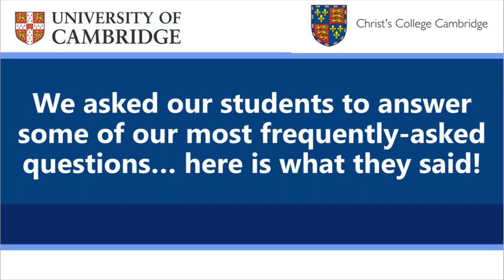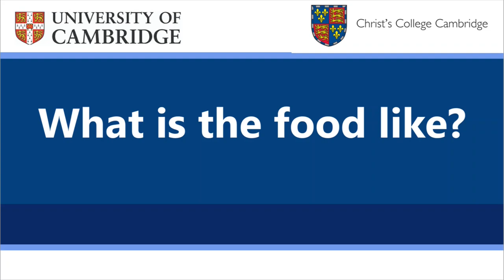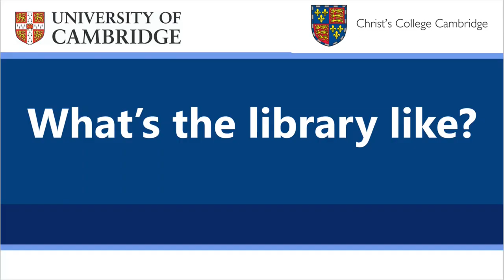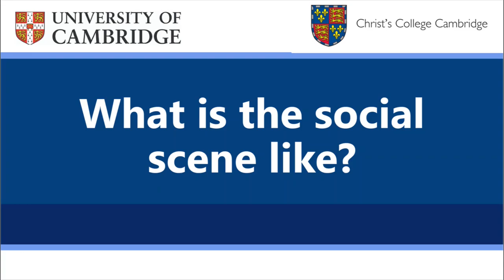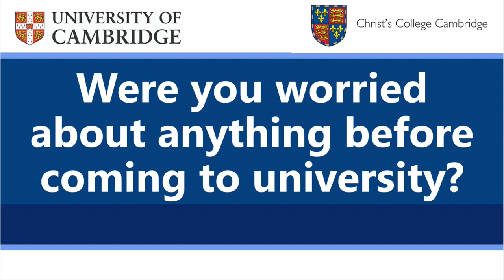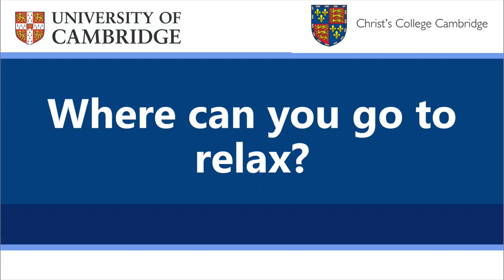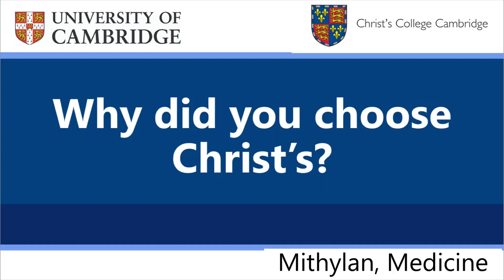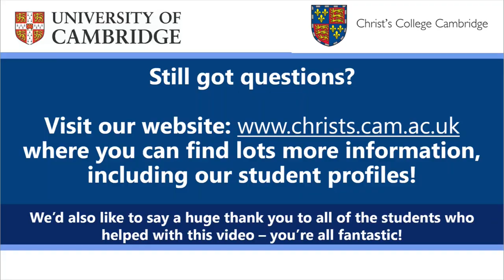Christ's College Students Q&A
We asked our students some of the most common questions we receive about life as a Christ's student - here's what they said!

Check out what wer'e doing on the Cambridge University Open Days this 2 & 3 July 2020

A huge thank you to all of the students who helped us out with this!

Questions (time in video):

What's your favourite thing about Christ's? (00:10)
What's the accommodation like? (01:54)
What's the food like? (03:32)
What's the library like? (05:43)
What's the work-life balance like? (06:57)
What's the social scene like? (08:19)
Were you worried about anything before coming to university? (09:56)
Where can you go to relax? (11:43)
Why did you choose Christ's? (13:23)